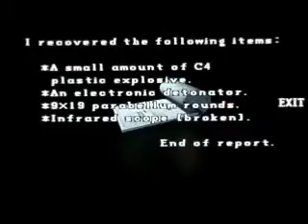Let's Play Resident Evil 2 (LeonA/ClaireB Scenario) Part 2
Last time folks, we fought our way into the Raccoon City Police Dept. and (re)learned why Lickers + Fan Fiction = plenty of Eww! moments.  ...Oh that and we put an end to Zombie Chicken-wuss' (or Brad, if you wish) life.  So now we can be either a Ghost Rider wannabe, or gangsta from the streets wearing fresh treads.